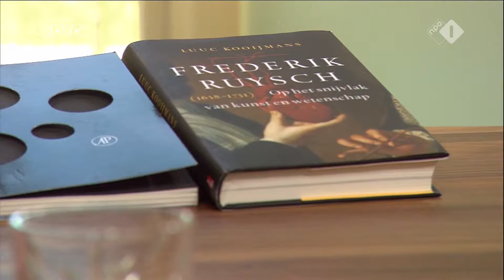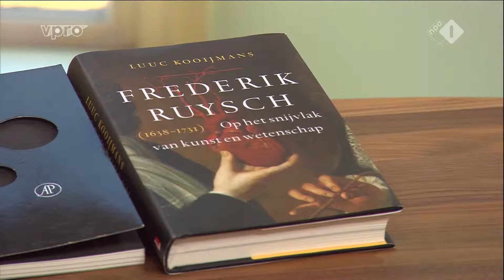Luuc Kooijmans interview boek Frederik Ruysch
Frederik Ruysch (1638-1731). Op het snijvlak van kunst en wetenschap. Uitgezonden op 13 mei 2018.